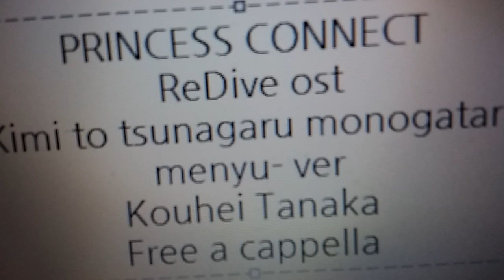プリンセスコネクト!Re:Dive OST - キミとつながる物語 (メニュー Ver.) - 田中公平 Free a cappella フリーアカペラ